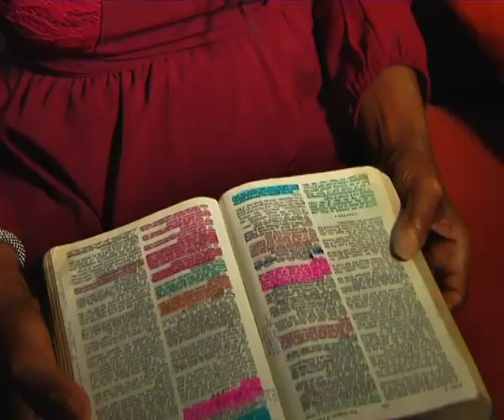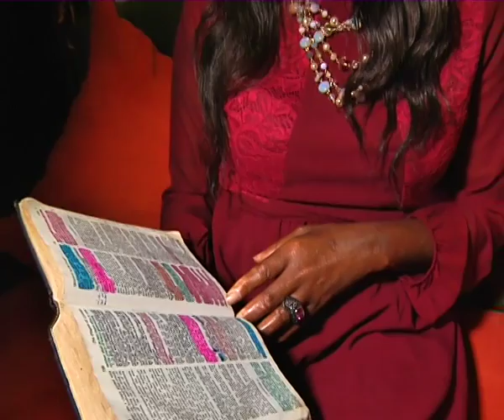Abiola Williams Opens Up On Battle With Skin Disease, Scleroderma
Nollywood Tinsel actress, Abiola Segun Williams, better known as Titi Kabisoye in Tinsel ( Shalewa's mother) revealed she had a skin disease called Scleroderma  an ailment yet to have a medical cure.